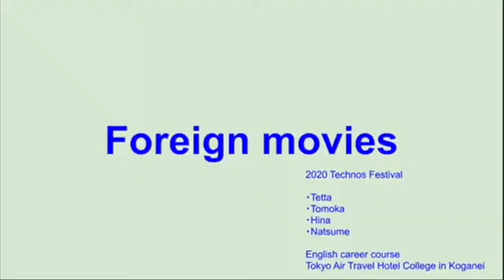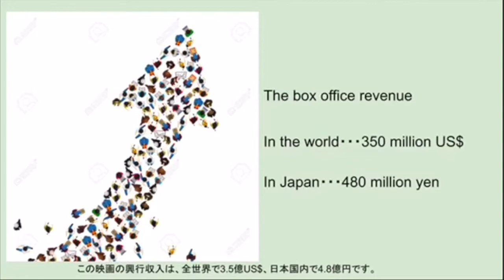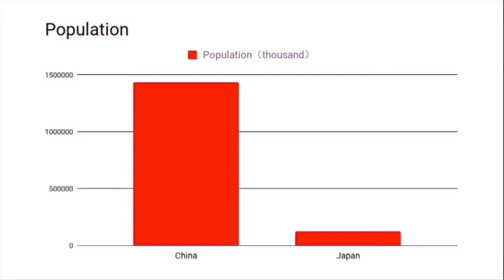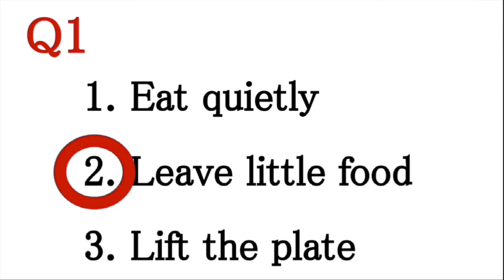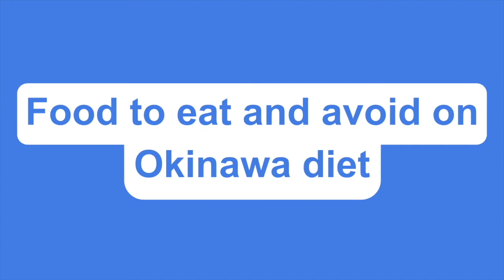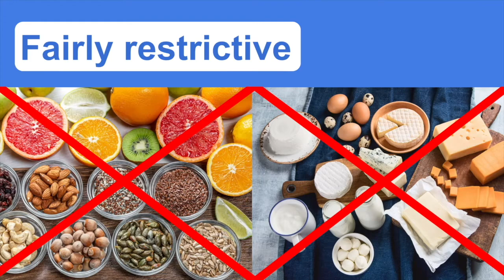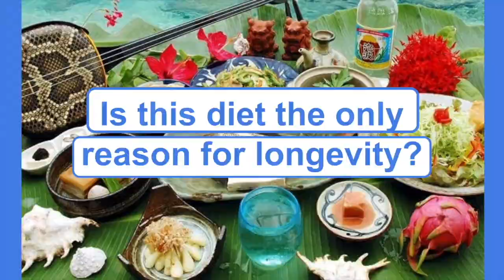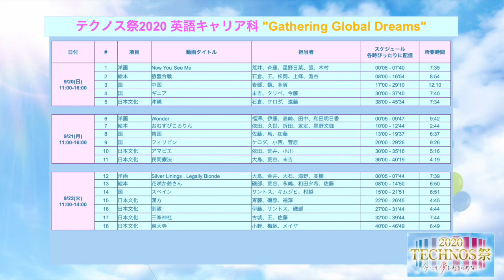テクノス祭 2020/09/20 英語キャリア科 "Gathering Global Dreams"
TIMESTAMPS:
Now you see me（洋画）0:05
猿蟹合戦 (The Crab and the Monkey)（絵本） 8:00
中国  (China)（国）17:00
ギニア (Guinea)  (国）30:00
沖縄 (Okinawan Diet)（日本文化）38:00